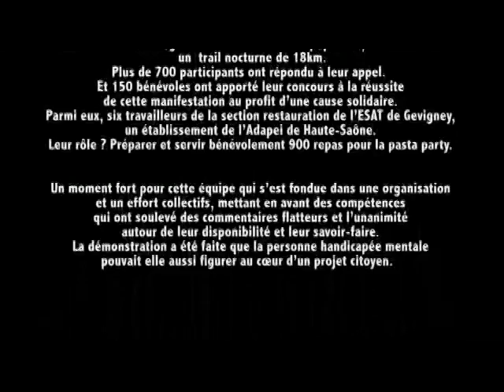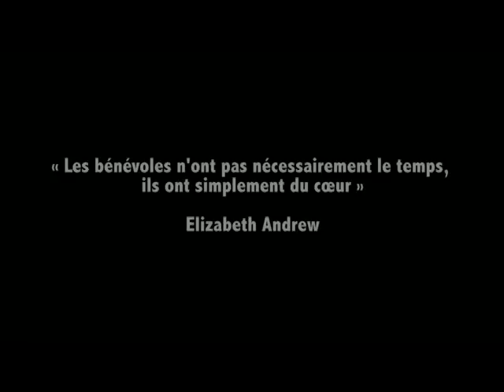La Diagonale 18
Manifestation Sportive au profit de l'ODP, à laquelle ont participé 6 travailleurs et 1 monitrice de l'ESAT de Gevigney.
Ce projet est lauréat des victoires de l'accessibilité 2012.